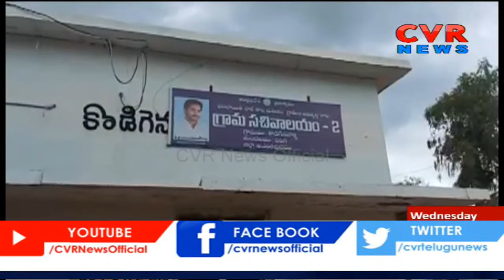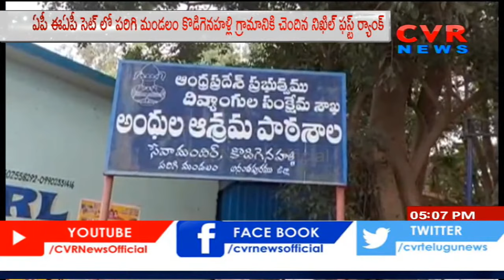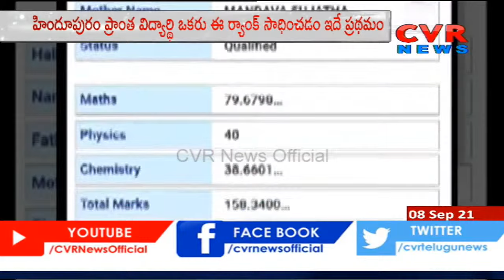AP EAPCET 2021 Results | Anantapur Student Nikhil Gets First Rank | Parents Express Happiness | CVR